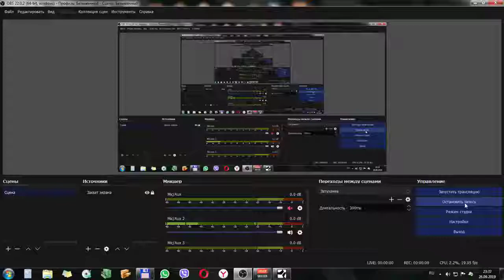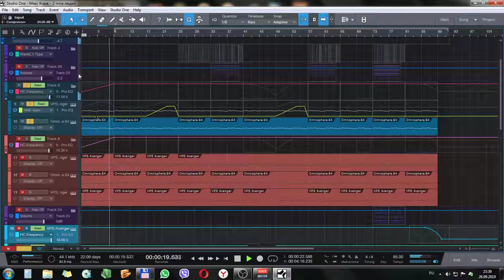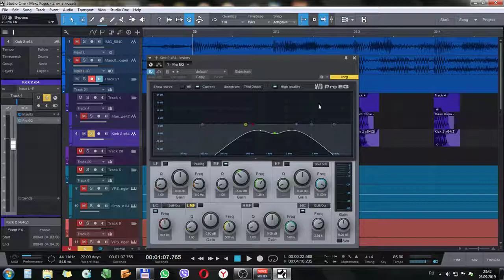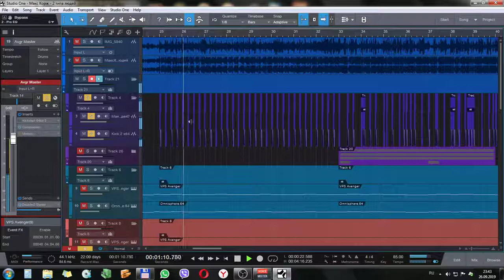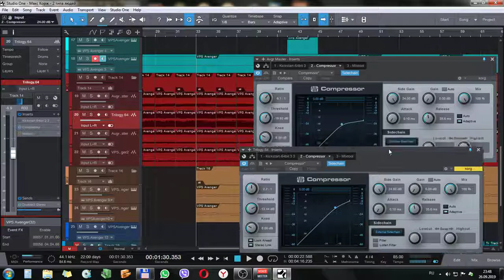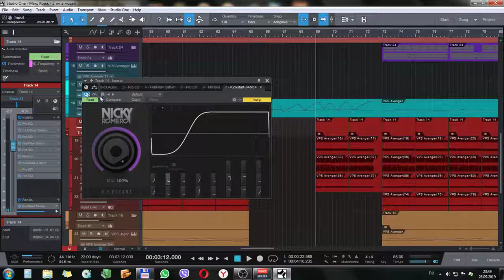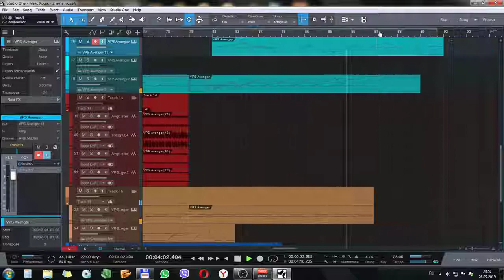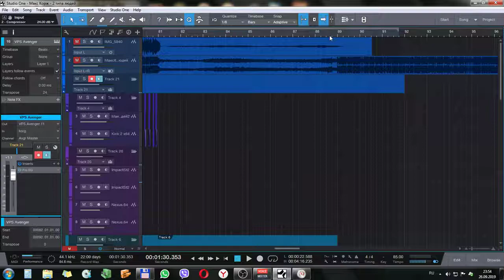Разбор инструментала Макс Корж 2 типа людей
Привет. Первый раз записываю разбор. На эту идею натолкнул мой знакомый музыкант. В видео я уже извинился за качество)